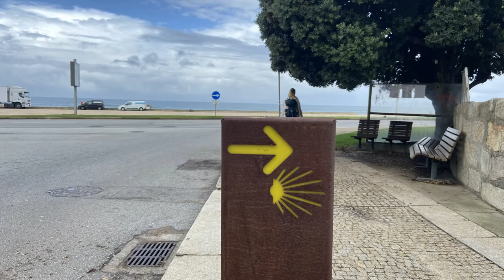Vlog 5: Day 1 of the Camino de Santiago - What a GREAT Way to Start!!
Continuing in our journey trough Camino de Santiago la Costa

Hotel mentioned in the video is named Portofoz hotel.
I really recommend it, especially the owner was so kind and chatty. He even made us a special price.